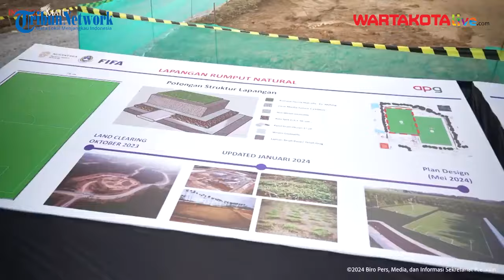Presiden Jokowi Tinjau Pusat Pelatihan PSSI, IKN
Presiden Joko Widodo meninjau progres pembangunan Pusat Pelatihan (Training Center) Persatuan Sepak Bola Seluruh Indonesia (PSSI) di Kawasan Ibu Kota Nusantara (IKN), Kabupaten Penajam Paser Utara, Provinsi Kalimantan Timur, pada Rabu, 17 Januari 2024. Menurut Presiden saat ini pembangunan sudah mencapai 20 persen dan diharapkan selesai pada Mei 2024.